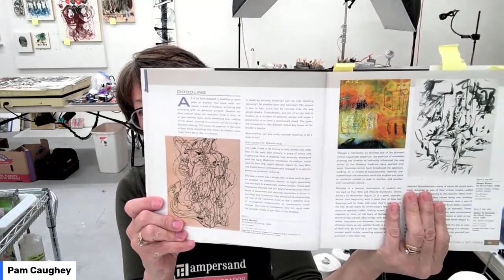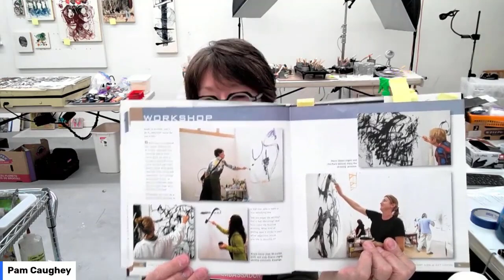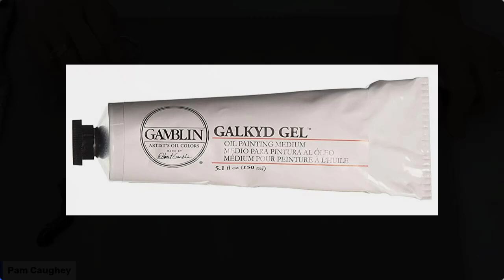184 - Cold Wax/Oil TUTORIAL - CWM/OIL AUTOMATIC DRAWING/PAINTING (Excerpt -LIVE Episode 1)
In this video: Here is an excerpt from my MONDAY LIVE (Episode 1) on YouTube - I demonstrated how to do CWM/OIL Automatic DRAWING and PAINTING using different materials.

Painting with oils and cold wax | The Automatic Drawing Technique | Cold Wax/Oil TUTORIAL | Oil and Cold Wax Start to Finish | What is cold wax and how to use it in oil painting? | Cold Wax Oil Painting for Beginners | How can I speed the drying time of cold wax and oils? | How To Do AUTOMATIC Drawing | Automatic Drawing and its AMAZING BENEFITS! | Automatic drawing/painting ideas

MASTER your Art? Save Decades & Dollars, College Level Lessons, Dynamite Results (these are examples of CTA, what you could write, etc)

My name is Pamela Caughey and I am an artist/instructor/mentor/coach living in Montana. I welcome you to my YouTube Channel and hope you will find lots of useful and helpful content that will help you grow as an artist so you can create Your Best Art!